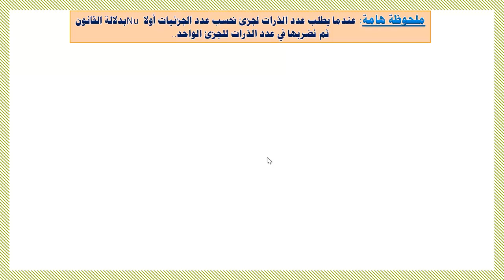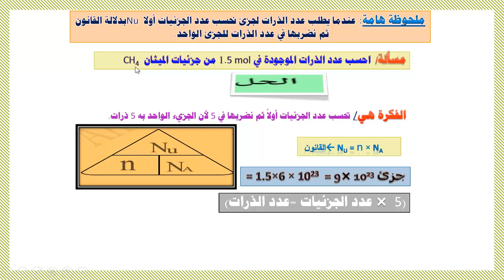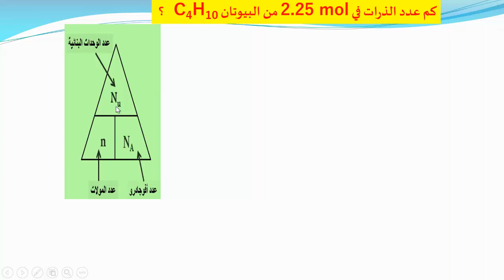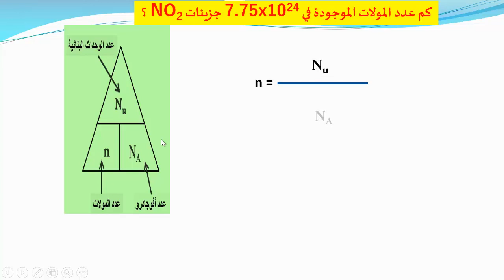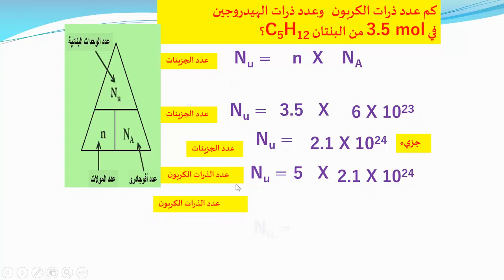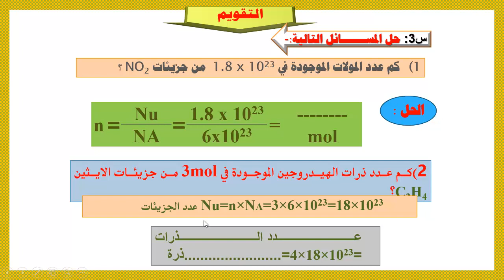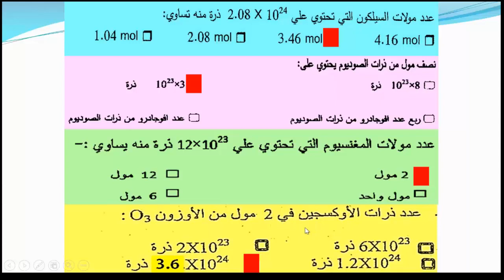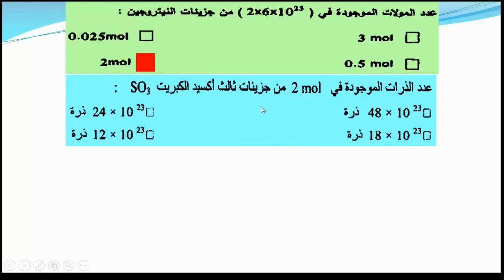كيمياء الحصة الثامنة تابع عدد الجسيمات فى المول